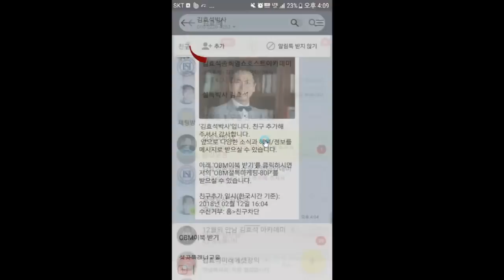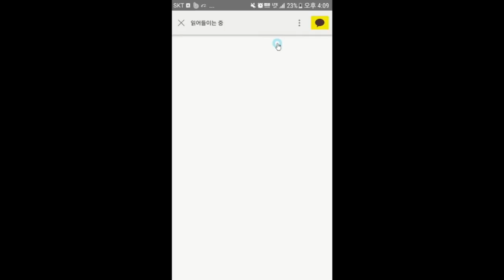평생 갑질하면서 살 수 있는 3가지 비법- 김효석 박사 강의